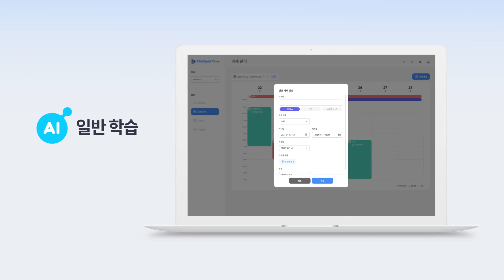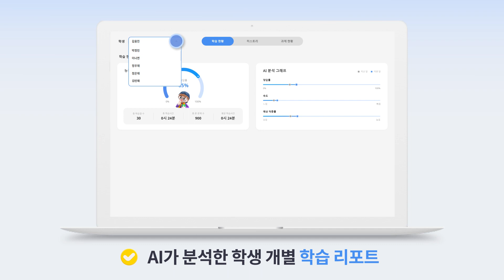[매쓰피드] LMS 소개 영상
매쓰피드의 LMS(학습 관리 시스템)을 소개합니다!

선생님들이 관리하시기 편리하여 더 효율적인 수업을 하실 수 있습니다:)